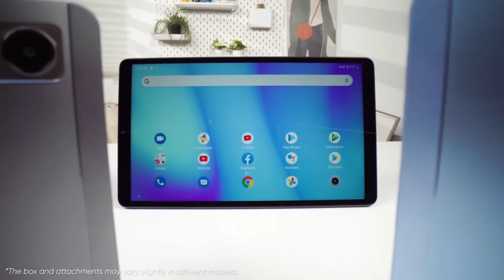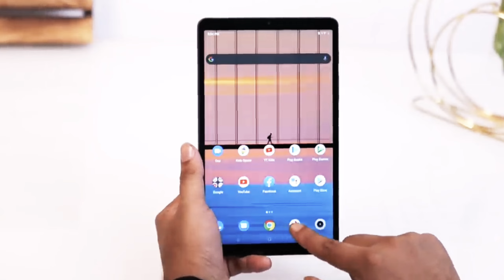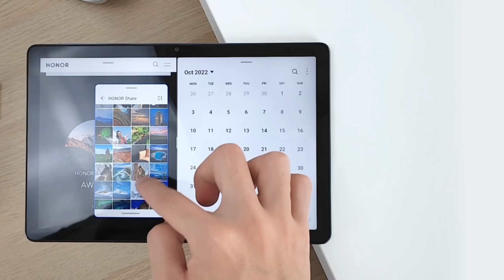Top 3 Best Tablets Under ₹10,000 in 2024 😍😍 | Best Tablet Under 10000 in India | Review Firm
Is video me mene aapko 3 Best Tablets ke bare mein bataya hai jo aap 2024 mein  buy kar sakte hai, hope aapko video pasand aayega.

Today I want to show you Top 3 Best Tablets Under ₹10,000 in 2024 😍😍 | Best Tablet Under 10000 in India | Review Firm

Topic Covered :-
top 3 best tablets under 10000 in 2024

realme Pad Mini
Lenovo Tab M10
HONOR Pad X8

Also Check -

Review Firm